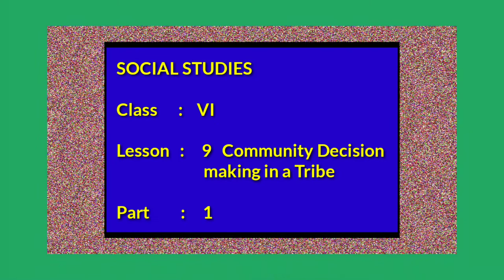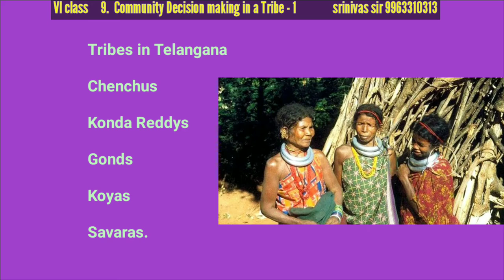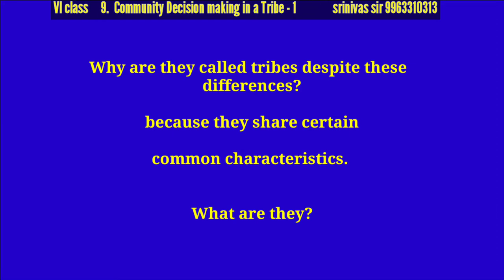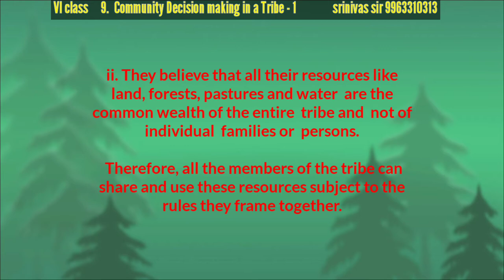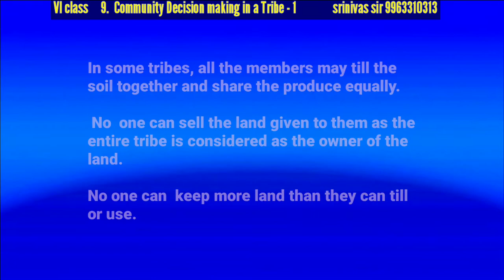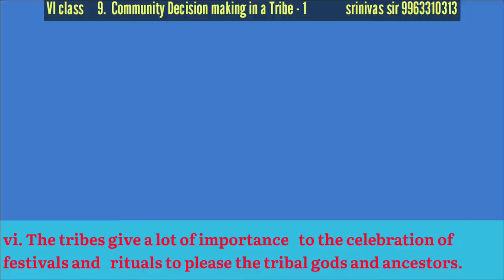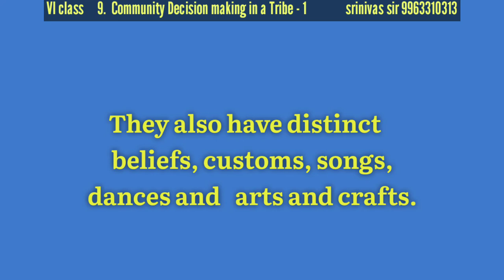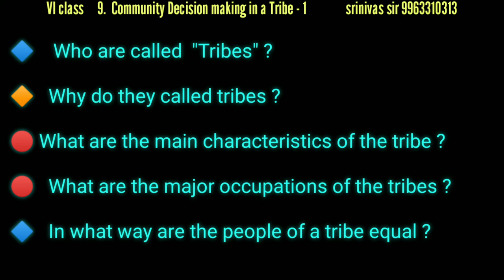COMMUNITY DECISION MAKING IN A TRIBE part -1 6th class social